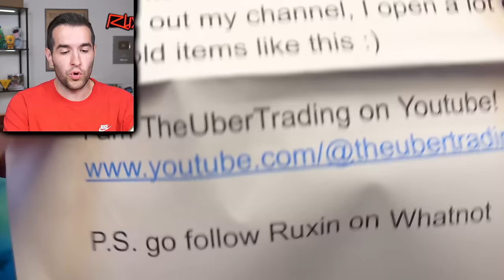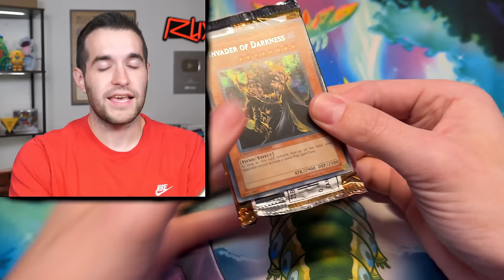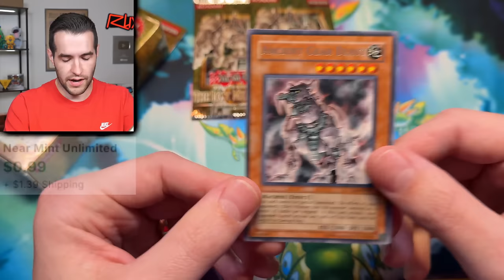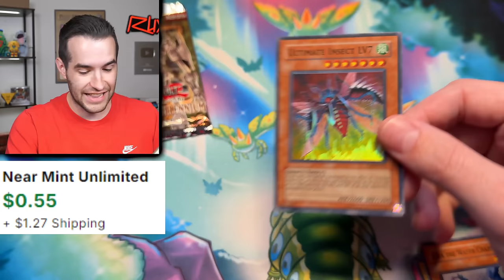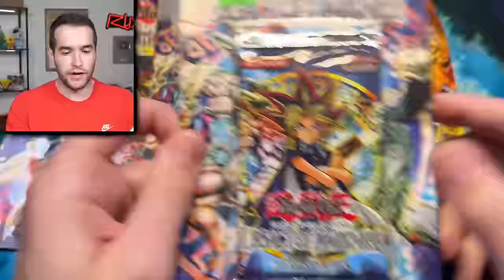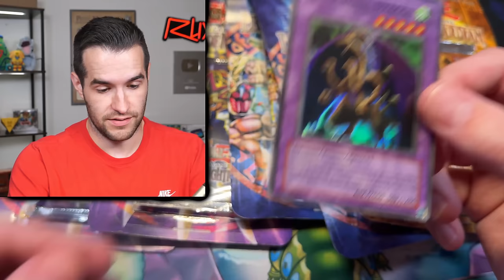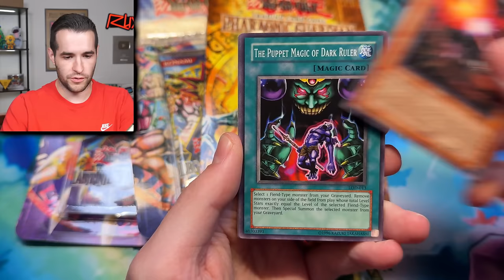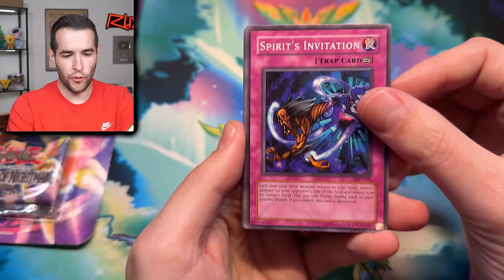INSANE Old School Yugioh Mystery Box Opening! (Epic Products)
Get Your EXCLUSIVE PEQUENO MAT Or 2003 Vintage Tin Here!

RUXIN2023

➤TCGPlayer Link!